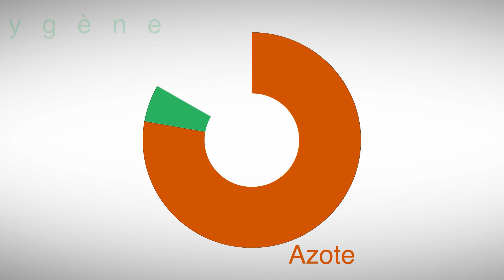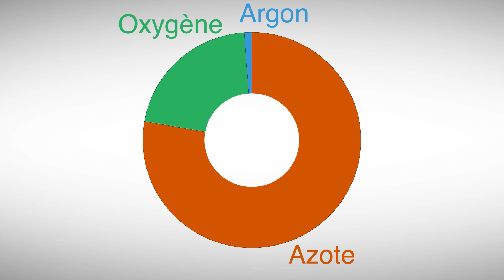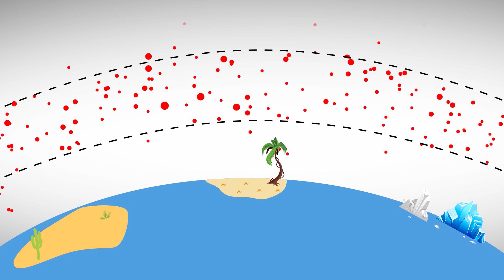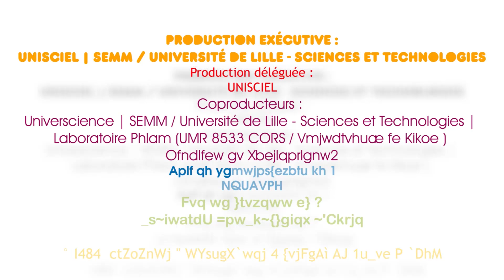KEZAKO: Quelle est la composition de l'air?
On le respire, il nous entoure mais savons nous ce qui compose l'air. Kezako l'explique dans cet épisode.